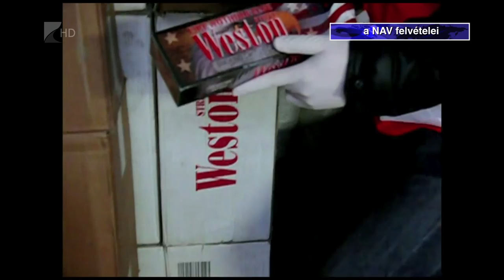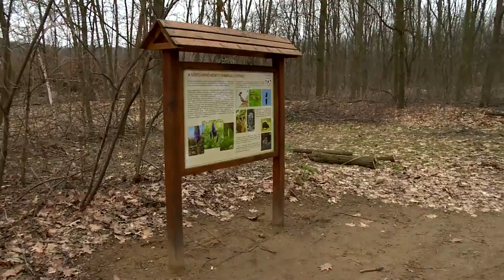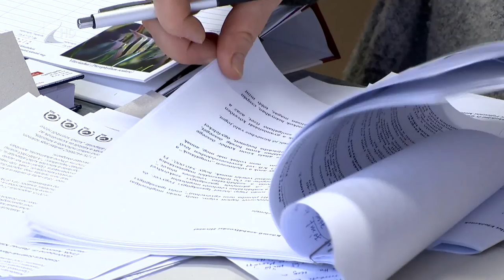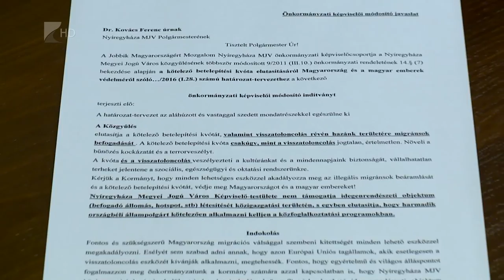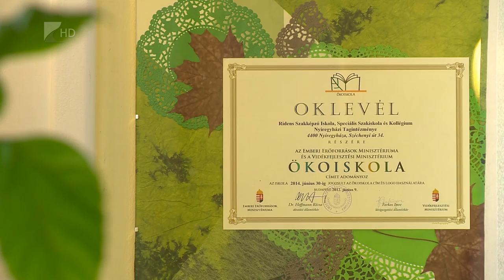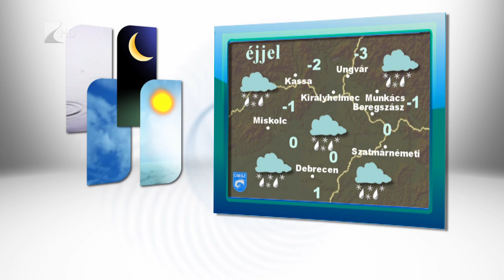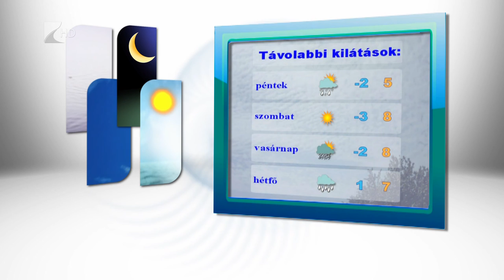Híradó 2016.02.03. - Kölcsey Tv